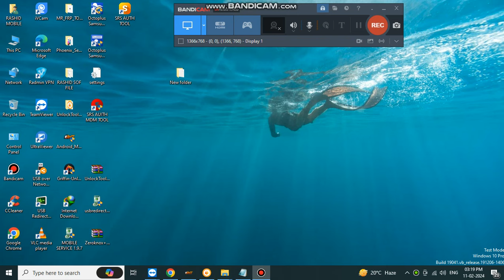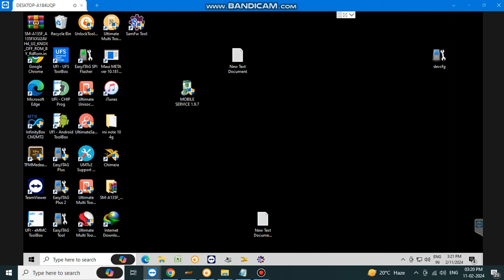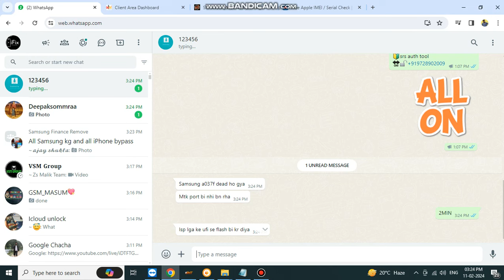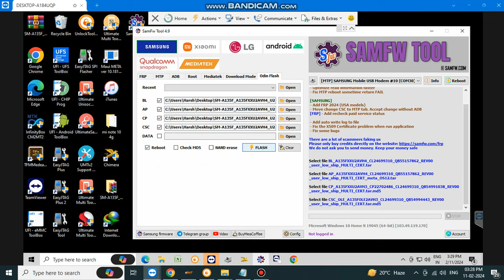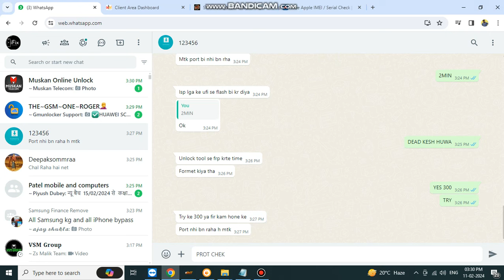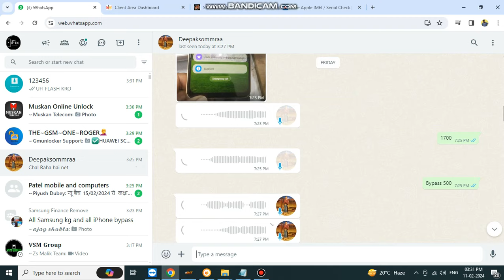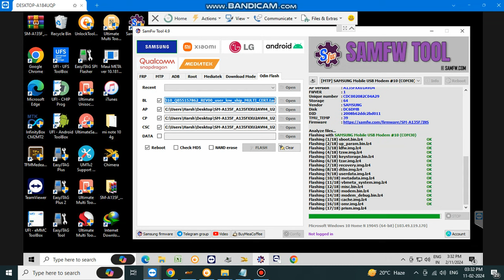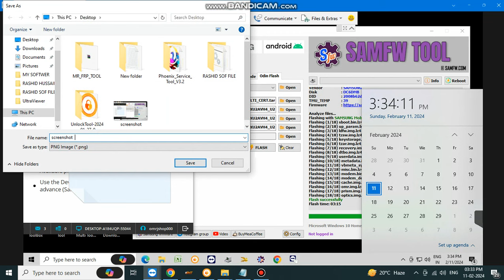Kg Lock permanent unlock 2024 | MDM lock remove / All Samsung KG Lock by chimera tool